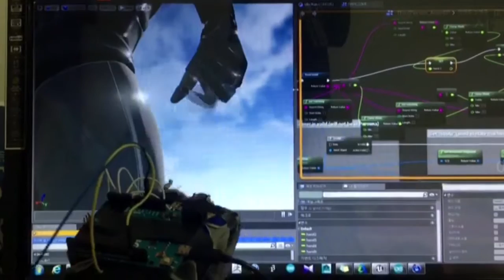[넥슨컴퓨터박물관 VR OPEN CALL] 무아지경 賞 : LOCO l 팀 GP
무아지경 賞
LOCO  l   GP
오큘러스 리프트, 모션수트_MVN Awinda

-LOCO-는 해독제를 찾아서 미친 박사의 대저택에서 탈출하는 Mixed Reality 체험형 게임입니다.
단순히 가상현실 헤드셋 기기 착용을 통한 시각적인 효과만을 이용하는 것이 아니라 모션수트를 착용하여
전신 모션 인식과 손가락 동작 인식 기능을 탑재하여 체험자가 보다 실감나게 가상현실을 경험할 수 있습니다.

“모션수트와 핸드트래커까지 이용해 플레이어의 전신을 가상세계에 재현시켜,
몰입감이 극대화 되었다. VR과 가장 궁합이 맞는 공포 게임을 수준 높게 구현했다.” - 심사평 中

無我之境 (Mu-Ah-Ji-Kyung) Prize
LOCO l GP
Oculus Rift, Motion Suit (MVN Awinda)

LOCO is a Mixed Reality experiential game to find antidote and escape from mad doctor’s mansion.
Not only having visual effects with Virtual Reality Headset but also by wearing Motion Suit, audience can lively experience Virtual Reality with whole-body scale motion with detailed finger movement recognition..

“Successfully enlarged the immersion with reappearance of entire body of player with Motion Suit and Hand Tracker. High level realization of Virtual Reality horror game.” – Judge commentary